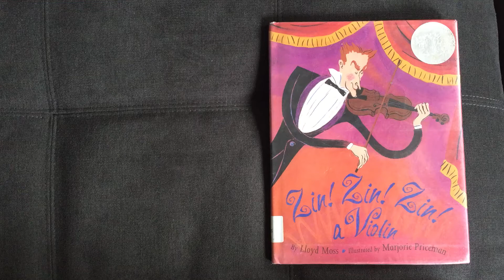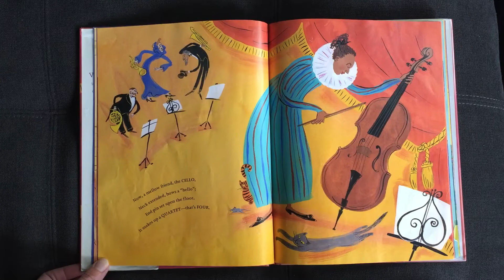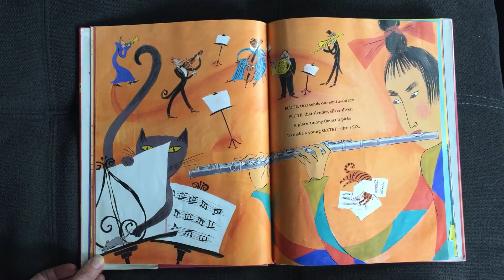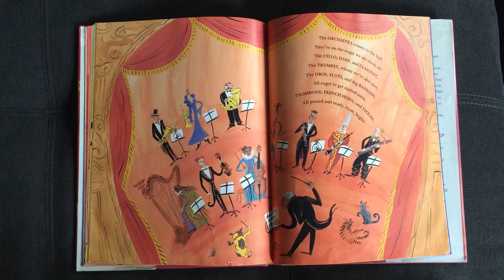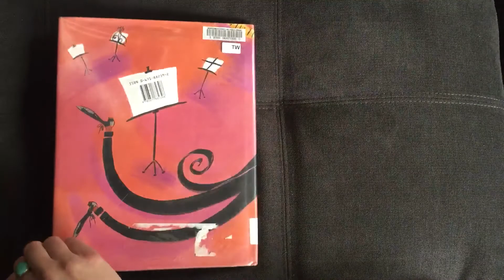Zin! Zin! Zin! A Violin! --A children's journey exploring instruments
A beautifully worded, colorful journey through the orchestra. Rhythmically pleasing, energetic, and musical curiosity-peaking. Encore!